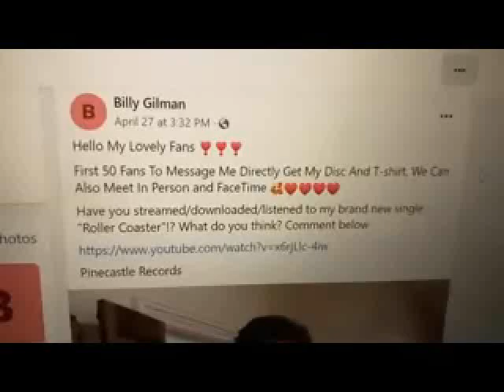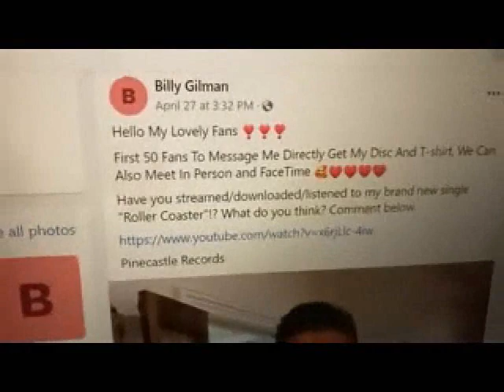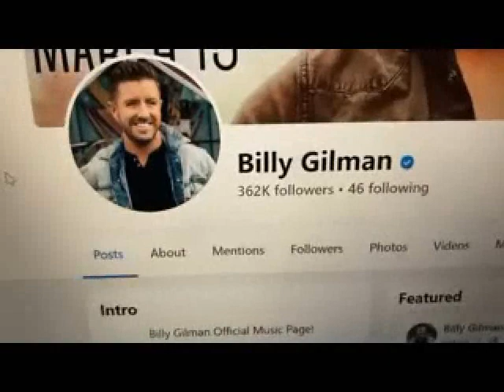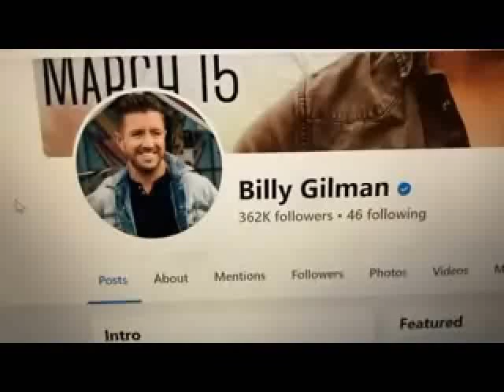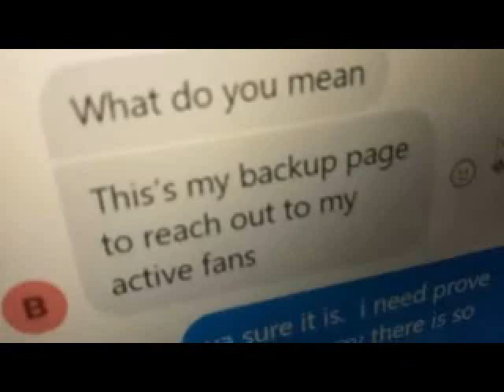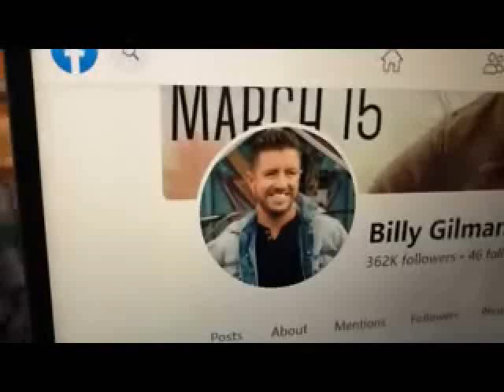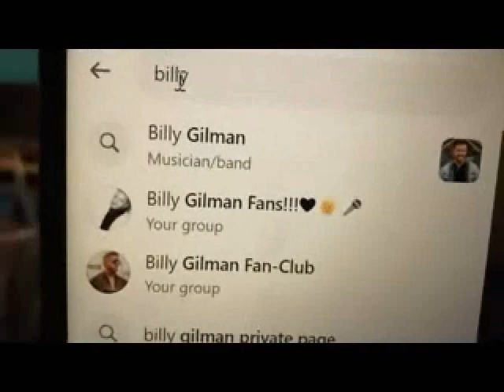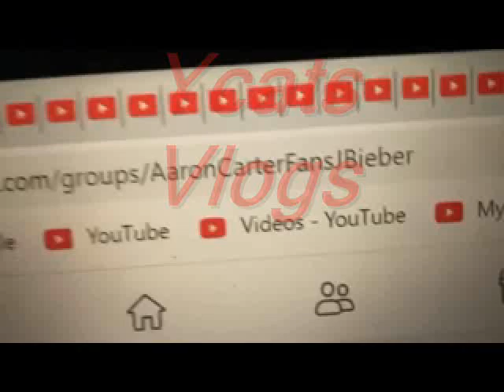Fakes on Facebook Acting like Billy Gilman 2023